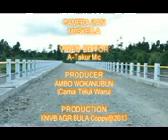Damai baru mpeg4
DAMAI 03
Artis : NiQ Blasta, Sciffo in the flow ft A-Takur Mc
Musick : BSF
Editor : A-Takur Mc
Camera_Man : Muskela